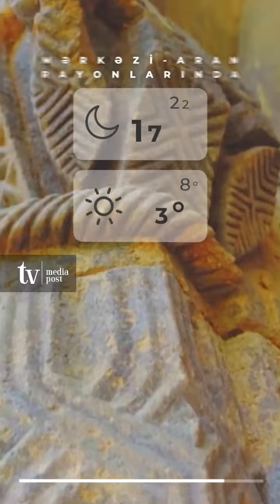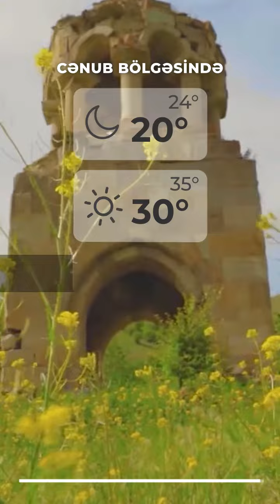Sabaha olan hava proqnozu - 18.08.2021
Azərbaycanda sabaha gözlənilən hava şəraiti açıqlanıb.

Milli Hidrometeorologiya Xidmətindən verilən məlumata görə, avqustun 18-də Bakıda və Abşeron yarımadasında hava şəraitinin yağmursuz keçəcəyi gözlənilir. Şimal-şərq küləyi əsəcək.

Havanın temperaturu gecə 23-26° isti, gündüz 32-36° isti olacaq. Bakıda gecə 23-25 isti, gündüz 33-35° isti olacaq. Atmosfer təzyiqi 758 mm civə sütunu təşkil edəcək. Nisbi rütubət gecə 60-65 %, gündüz 30-35 % olacaq.

Azərbaycanın rayonlarında: Əsasən yağmursuz. Lakin gündüz dağlıq ərazilərdə şimşək çaxacağı, qısamüddətli yağış yağacağı, dolu düşəcəyi ehtimalı var. Mülayim şərq küləyi əsəcək.

Havanın temperaturu gecə 17-22° isti, gündüz 33-38° isti, dağlarda gecə 12-17° isti, gündüz 22-27° isti olacaq.

shorturl.at/u2689